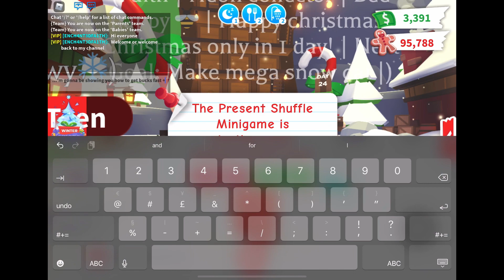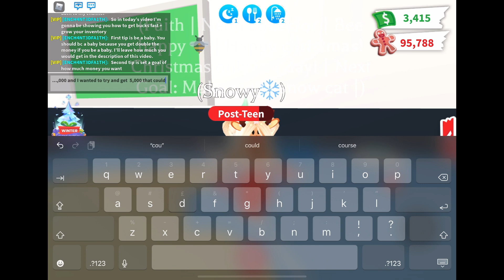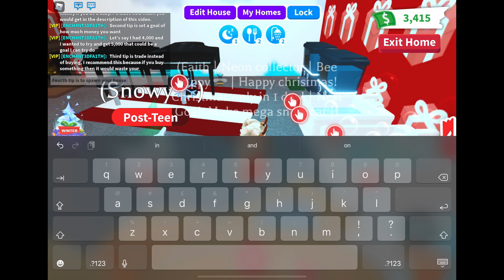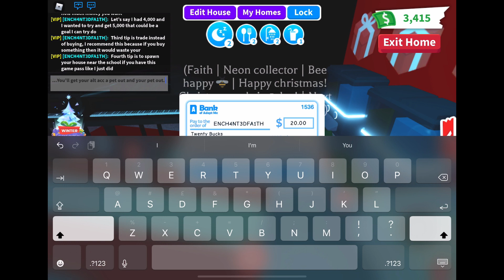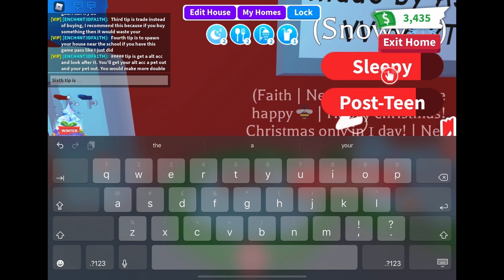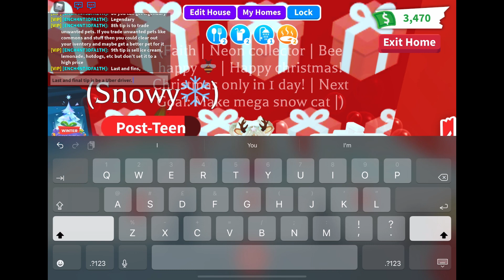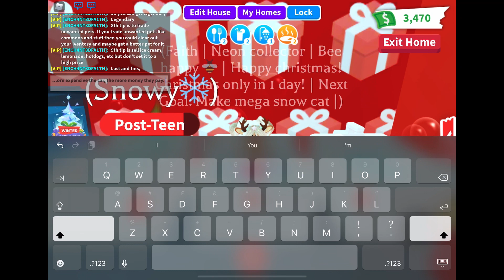Tips to grow your inventory + get bucks FAST!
What did you use to edit? I used iMovie.

Double tasks
Shower 14$ hot spring 24$ camping 24$ thirsty 12$ school 24$ hospital 24$ hungry 12$ sleep 14$.

Have a BERRY amazing day! Bye! 🍓